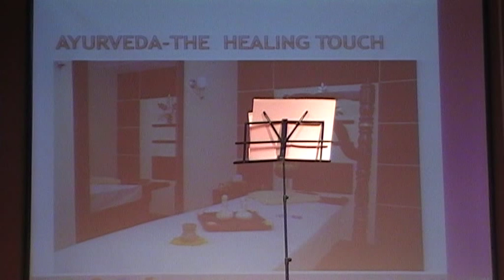Dr.Dinesh Kartha reciting "Oru Karshakante Atmahatya Kurippu"- Malayalam Poetry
"Oru Karshakante Atmahatya Kurippu" recited by Dr. Dinesh Kartha at the Sree Sankara College Expatriate Alumni Meet held at Oxford School in Dubai on 07/02/2014.